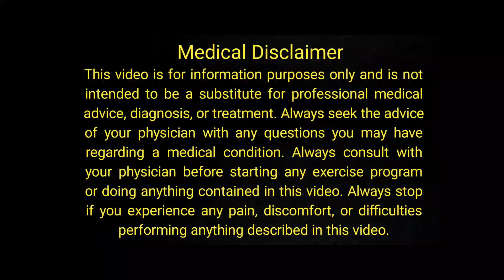Evening Primrose Oil Benefits | PCOS, Acne, Hormonal Imbalance | Urdu/Hindi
Today's video is about Evening Primrose Oil Benefits  | PCOS, Acne, Hormonal Imbalance | Urdu/Hindi

I'm Dr Ghulam Abbas Mahessar Well-known Sexologist, APsychiatrist & Skin Expert. I'm specialized in treating conditions such as depression, anxiety disorder, personality disorders, schizophrenia, psychosis, panic attacks, epileptic seizures, gender dysphoria, erectile dysfunction, premature ejaculation, loss of libido, P-Shot, P-Shot Plus, P-Shot 100, & Shockwave therapy.

                                                        OR